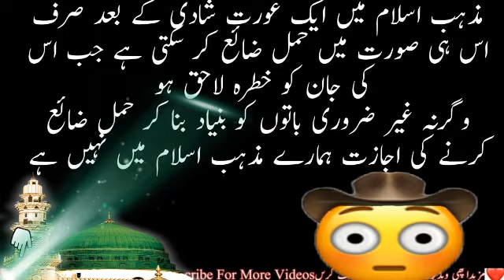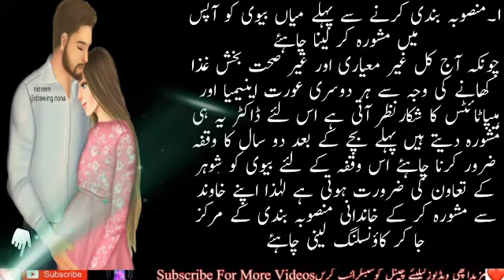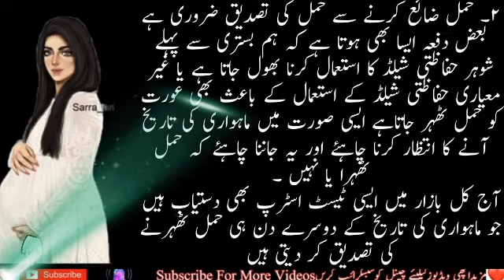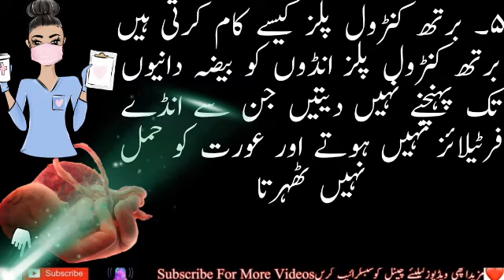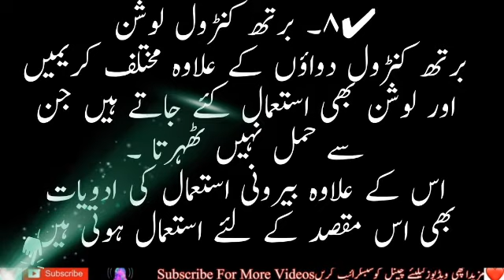General knowledge information about ladies Abortion? || Gk about women's health || Manthar Knowledge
dilchasp maloomat
dilchasp o ajeebo videos
dilchasp videos
general knowledge about girls
general science
did you
kya aap jante ho
kya aap jante h
kya aap jante ho new video
kya aap ko pta hai
kya aap ko maloom hai
aap ko kya maloom
malomati dunya
malomat ki dunya
maluma
malomti video
malomati sawal
malomati sawal jawab in urdu
malomti click
science videos
did you know facts images
did you know facts about human
did you know about me
did you know funny
kya aap jante hain facts
kya apko pta hai
kya jante video
kya jante ho
malomat pakistan  in urdu

Credit For Background Nasheed:
Song: Unknown
Artist:Unknown